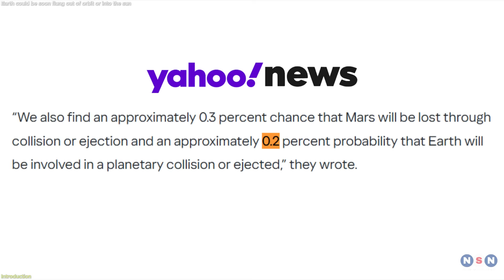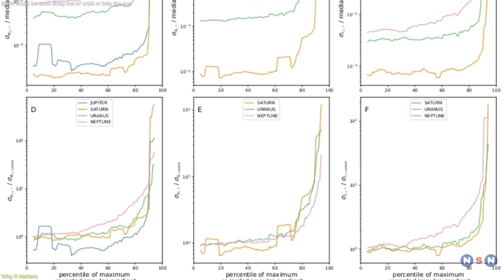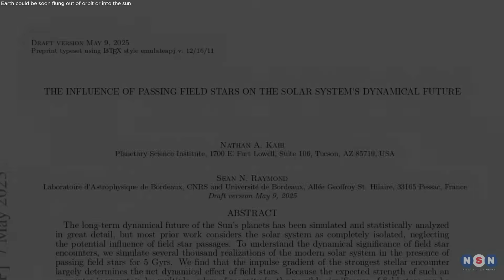A passing star could fling Earth out of orbit — or into the sun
A new study reveals Earth has a 0.2% chance of being ejected from the solar system due to passing stars. Over billions of years, gravitational nudges from nearby flybys could destabilize planetary orbits, including ours. Here's what the science says.

Chapters:
00:00 Introduction
00:40 The Research Behind the News
02:52 Why It Matters
05:01 Broader Implications and What to Watch For
07:06 Outro
07:45 Enjoy